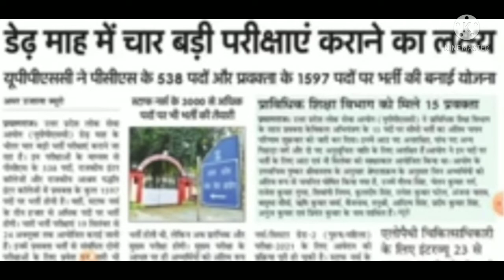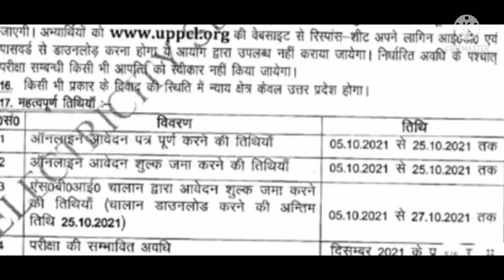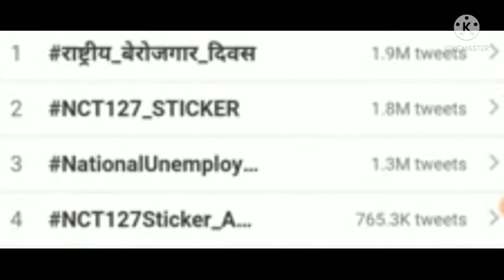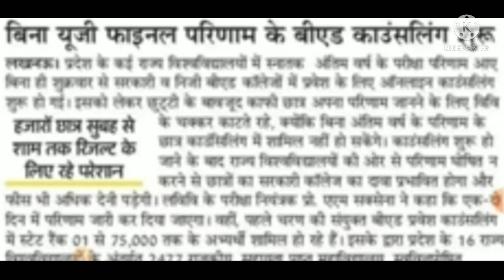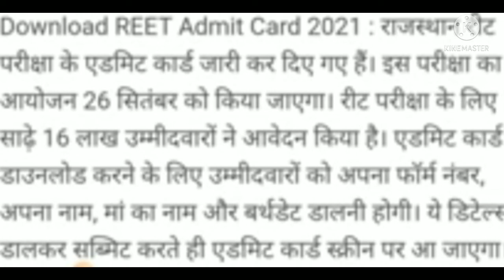18 September 2021